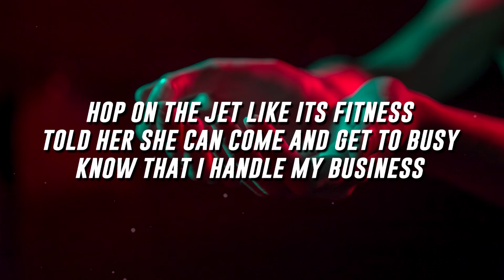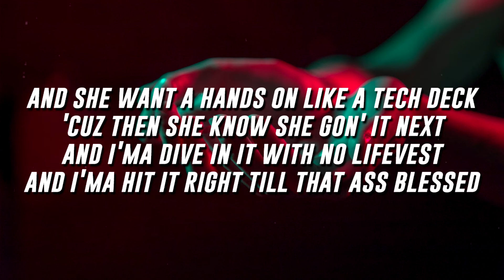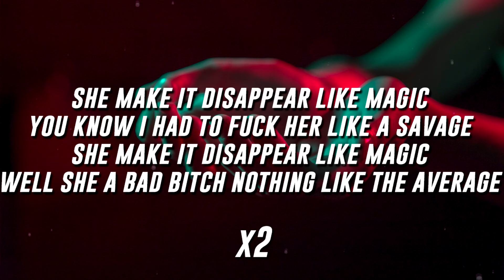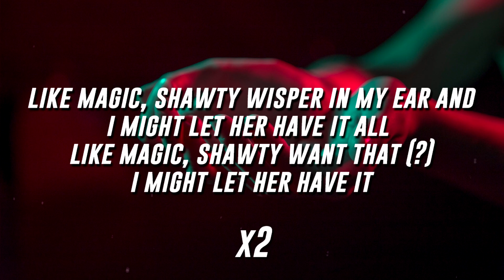Jaiden - Magic Ft. LocateEmilio (Lyrics / Lyric Video)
Jaiden - Magic Ft. LocateEmilio (Lyrics / Lyric Video0